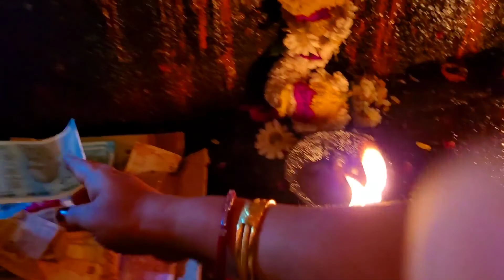Harsiddhi Temple Arati & Miracle Story|| এমন আরতি প্রথমবার দেখলাম 😮||Satipith ||Ujjain Sightseeing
Shri Harsiddhi Maa Temple of Ujjain Madhya Padesh is one of the ancient temples of India and it is the 13th Shaktipeeth among the 51 Shaktipeeths of Mata Sati. From the pages of history it is revealed that Maa Harsiddhi devi was the supreme deity for Samrat Vikramaditya and the devi is also known by the name ‘Mangalchandiki’ in the ancient times. Harsiddhi Shaktipeeth of Ujjain is a big source of energy and power.The festival of Navratri is celebrated here with great splendour and belief. Many lamps and candles (Diyas) are flamed which create a tremendous and divine scene.
The 9 day Navratri festival is the major festival celebrated in the Harsiddhi Mata Temple and the temple is decorated with flowers and lights.

Temple Timings: 5 AM - 7 PM

Aarti Timings: 7 AM - 8 AM & 6 PM - 7 PM